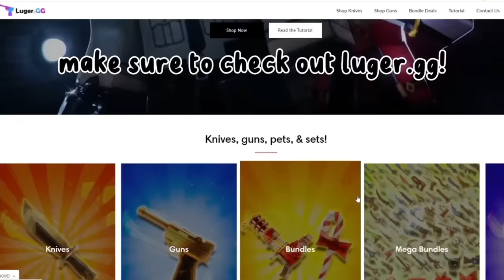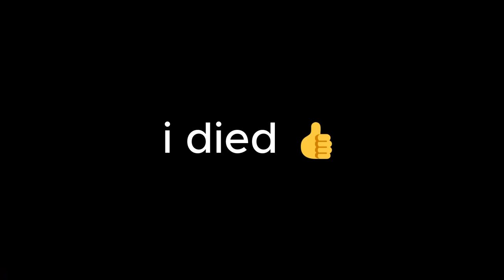MOANA DESTROYS TEAMERS IN MM2 + GAMEPLAY (KEYBOARD ASMR)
:𝐯𝐢𝐝𝐞𝐨 𝐝𝐞𝐭𝐚𝐢𝐥𝐬
in this video im playing roblox murder mystery 2 as MOANA and also !DESTROYING TEAMERS with keyboard ASMR
outfit credit: